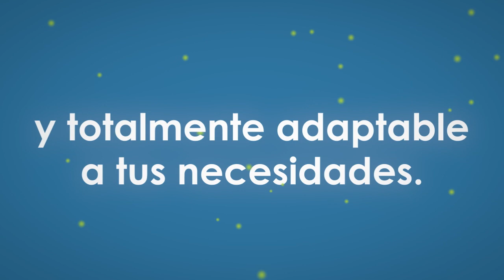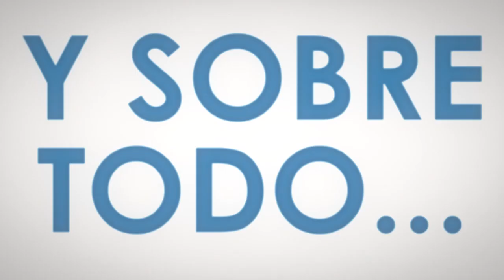¿Qué es Chamilo?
En este vídeo te contamos qué es Chamilo.